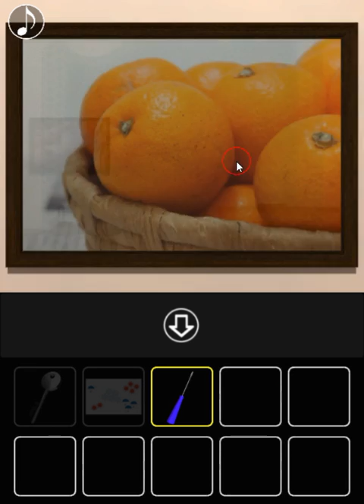[Riddle Escape] Escape from the Hourglass Room Walkthrough